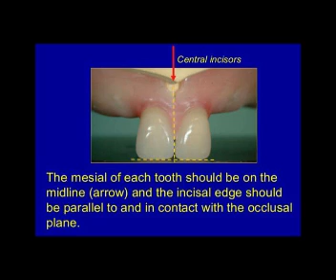Spring 2019 : prosthesis2 : section 2 : setting anterior teeth